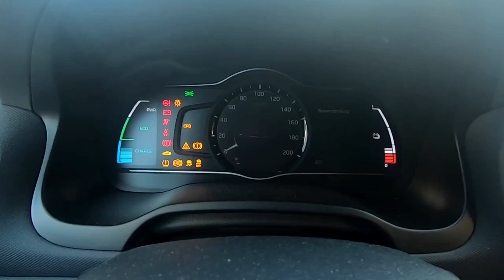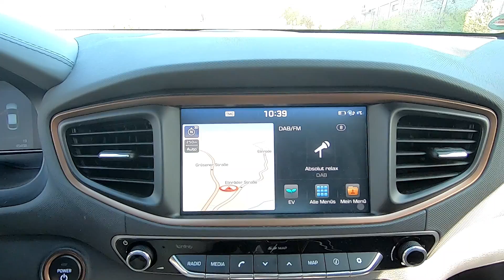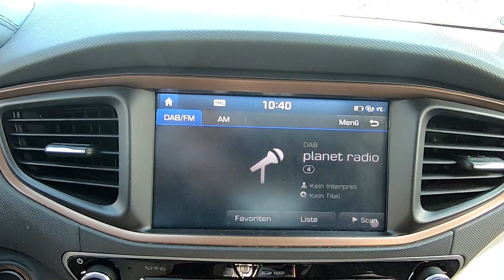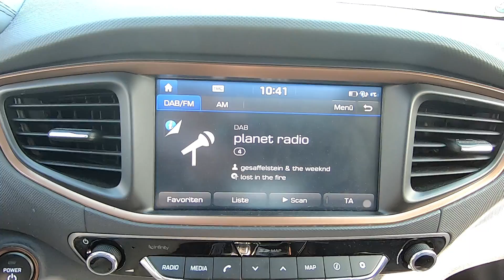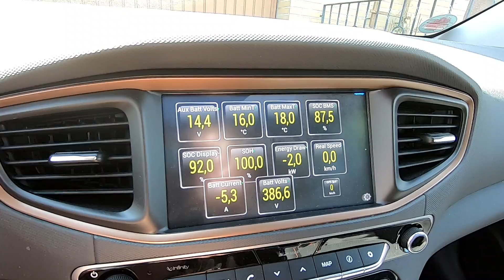Mein Hyundai IONIQ electric nervt!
Als Verbrenner hätte ich den IONIQ electric niemals gekauft. Aber auch als Elektroauto gibt es Sachen beim IONIQ, die mich total nerven. Welche? Schaut euch das Video an!